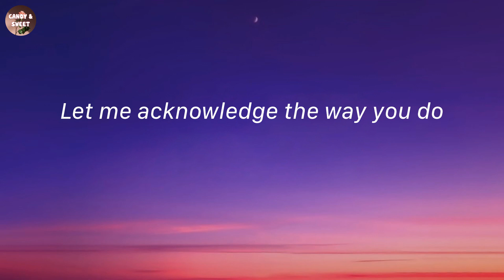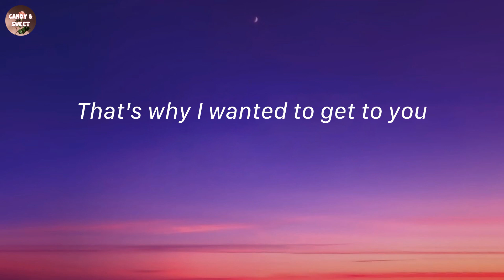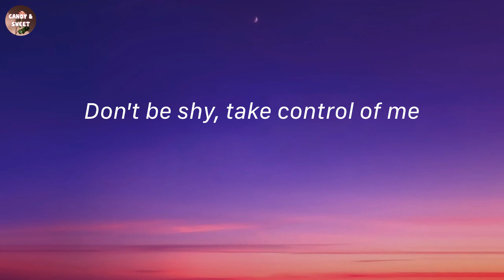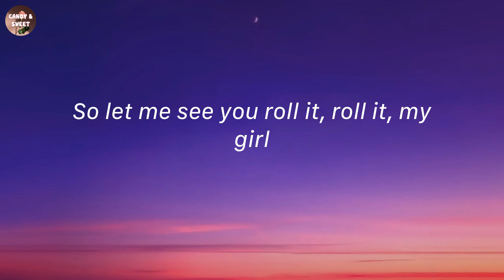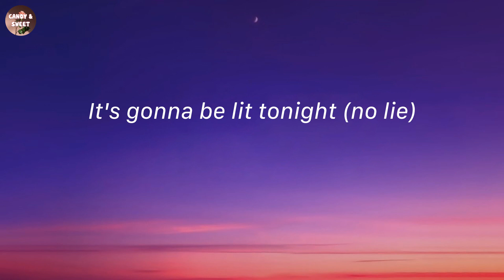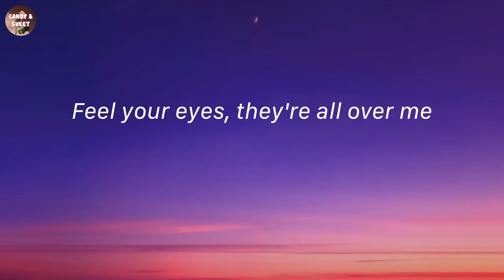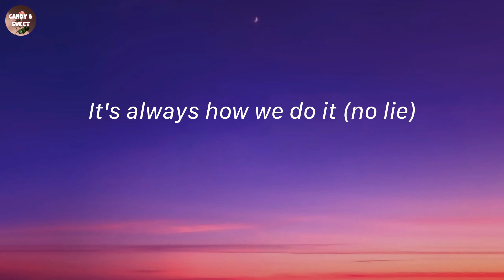No Lie - Sean Paul (Lyric Video)